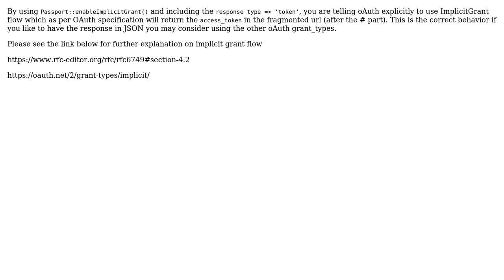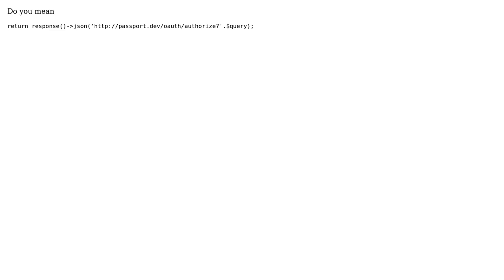Laravel 5.4 Passport Implicit Grant Tokens returns a url with the access token, How to return...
Laravel 5.4 Passport Implicit Grant Tokens returns a url with the access token, How to return with json?

With thanks & praise to God, and with thanks to the many people who have made this project possible! | Content (except music & images) licensed under CC BY-SA | Music | Images & others | With thanks to user Kamran Rajput user Jason Llamorin user EddyTheDove and the Stack Exchange Network Trademarks are property of their respective owners. You are responsible for your own actions.